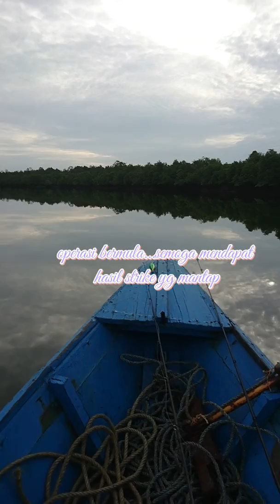Strike suspen dari ikan parik minyak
Fish On!!